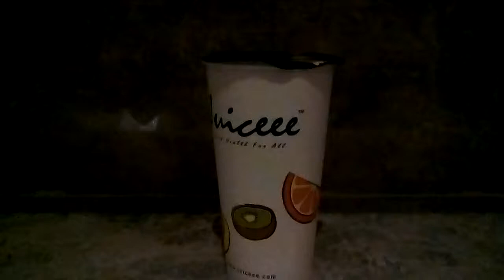Health in Drinks